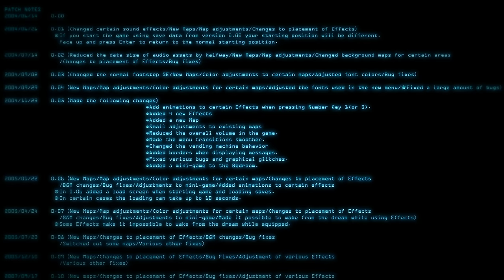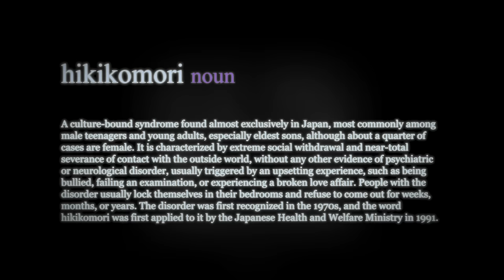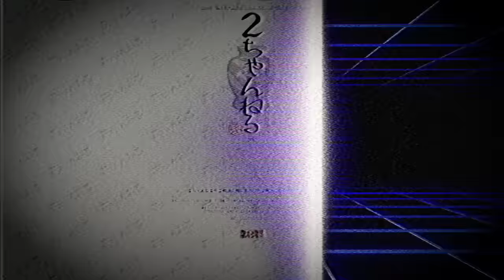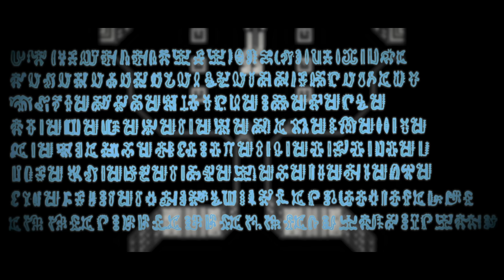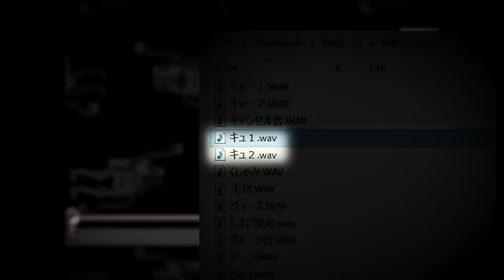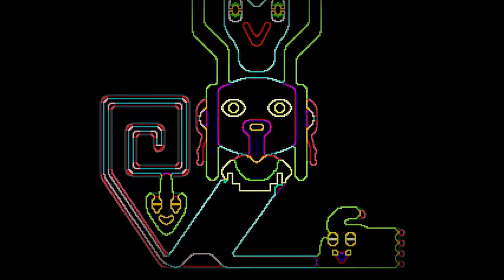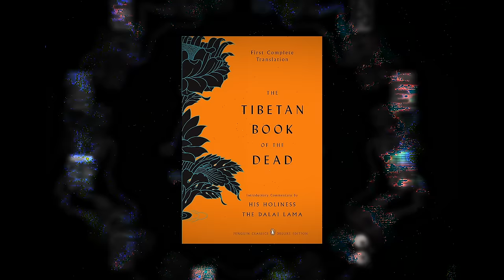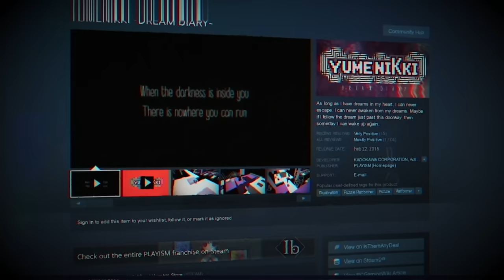Yume Nikki: A Nightmare Inside The Darkest Game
Yume Nikki is an unconventional Japanese indie horror game that captured a cult following.  Yume Nikki, which translates to "Dream Diary," was released in 2004 and circulated through 2channel.  The game journeys through the dreamscapes of Madotsuki, a young girl who wordlessly confronts a history of tragedy and trauma.

Developed using the RPG Maker 2003 engine, "Yume Nikki" first graced the internet when it was shared on the popular Japanese forum, 2channel, by its enigmatic creator, Kikiyama.  Many consider the game to be one of the first popular "walking simulators." Initially, the game received a lukewarm reception, with many appreciating its unique approach but not quite grasping its depth. However, the tide turned dramatically when an English translation surfaced, propelling "Yume Nikki" into the limelight and earning it a dedicated cult following.

The game opens in a sparsely furnished bedroom of Madotsuki, a young girl seemingly trapped in her own apartment. Her reluctance to step outside her front door hints at her being a hikikomori, a term used in Japan to describe individuals who have chosen to withdraw from social life. But while the physical world may be off-limits, Madotsuki's dreams offer an escape. Here, she embarks on surreal adventures, traversing through a Nexus of 12 distinct dream worlds.

From the Nexus, she can explore Number World, Neon World, Shield-Folk World, Candle World, Eyeball World, Graffiti World, Mural World, Snow World, Dark World, Puddle World, Block World, and Forest World.  All of these dream worlds have deeper locations, some bridging between worlds.  Scattered throughout these dreamscapes are "effects" – transformative abilities that alter Madotsuki's appearance and grant her new capabilities.

Madotsuki is a hikikomori, an agoraphobe who seeks to preserve her isolation due to some past traumatic event.  While the story provides no narrative through text or dialogue, we are forced to interpret symbols encountered throughout the game.  Many interactions indicate a significant traumatic event from her past.  Some theories propose that Madotsuki experienced a nearly fatal traffic accident, while others indicate that she experienced domestic trauma.

The enigma of Madotsuki's isolation beckons, challenging us to piece together her story from the fragmented symbolism scattered across her dreamscapes. Is her solitude a choice, a necessity, or a compulsion?

However, what amplifies the allure of Yume Nikki is the shroud of mystery surrounding its creator, Kikiyama.  The elusive developer was believed to be missing for some time after the final release.

Many have likened this cult classic to others like LSD Dream Emulator, Omori, Undertale, and more.  So what sets it apart, and what has contributed to its cult success?  The symbolic density of Yume Nikki make it a digital Rorschach test, an intricate design that each player can translate into a narrative that is uniquely their own.  And still, there leading theories that propose dark, insidious, and traumatic explanations for the monstrosities seen within the game.

Yume Nikki - 0:00
The Game - 3:49
The Theories - 1:00:00
The Developer - 1:07:55